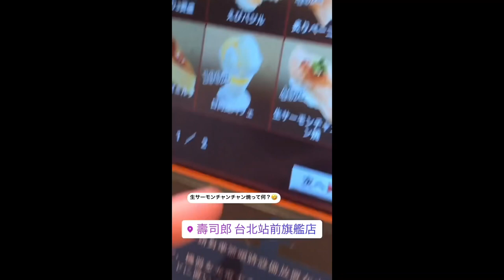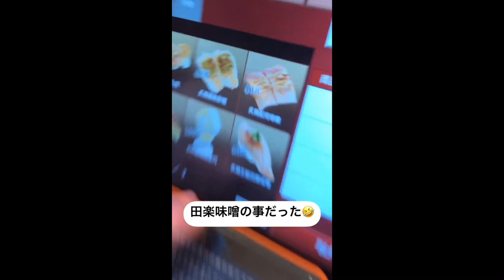日本人台灣美女喜歡吃壽司郎！